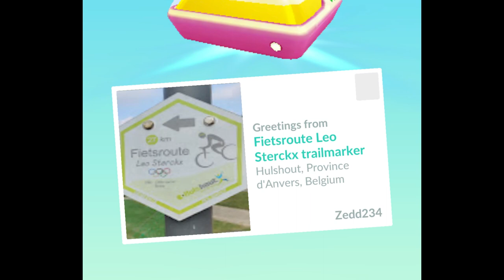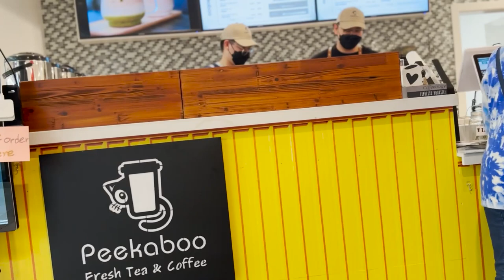01222023: Happy Chinese New Years, Rabbit! | Vlog 3320